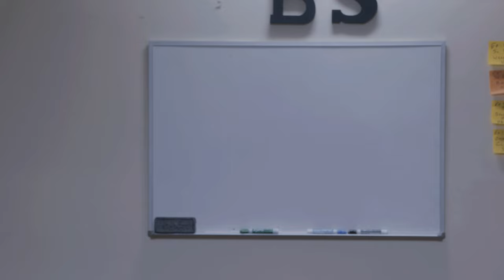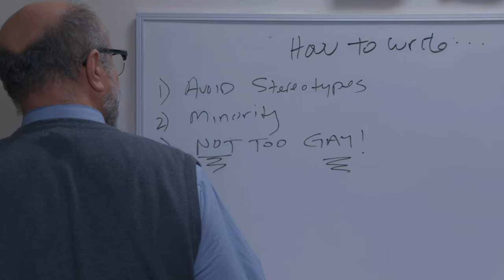Season 1 Ep 6 Vee Aye Aye